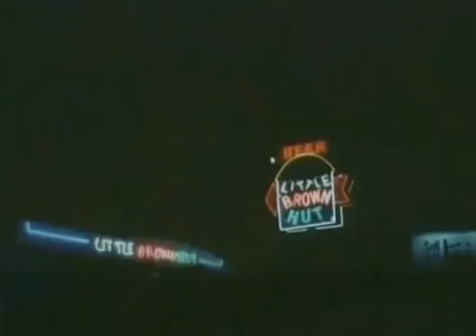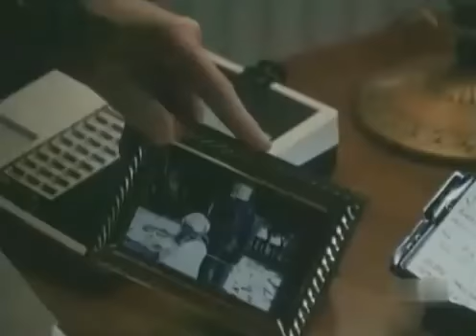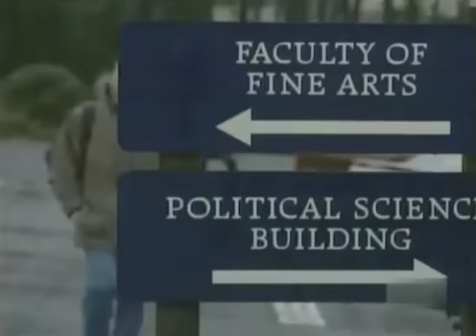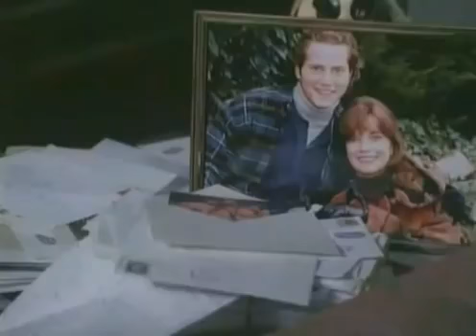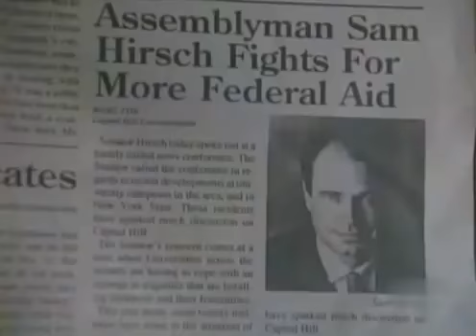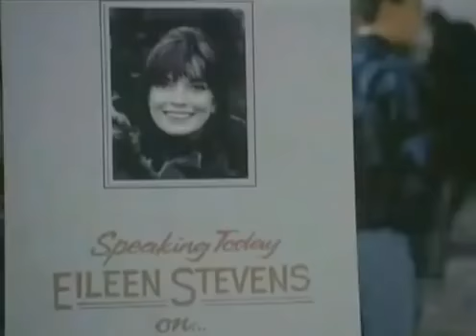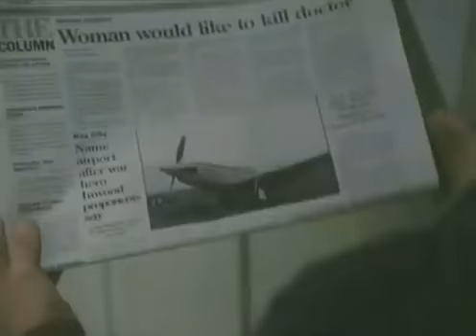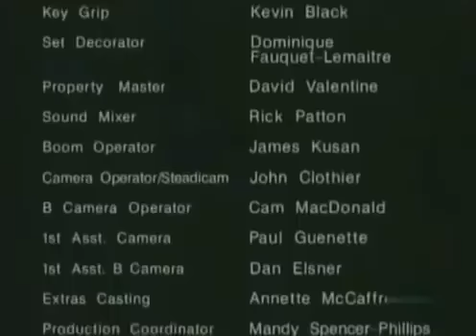Se un giorno mio figlio non tornasse (1994) [ITA]